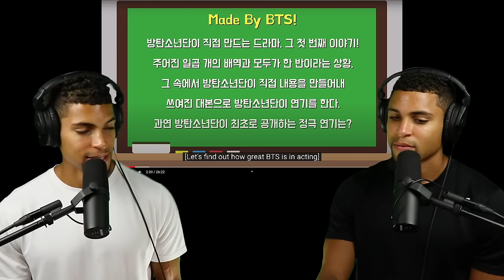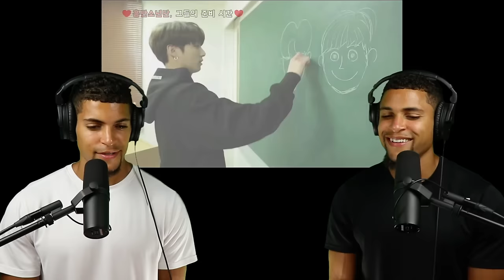Run BTS! Ep. 11 Reaction! | "BACK TO SCHOOL"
Ridiculousness at its finest 😂

Patrons receive 3 new BTS Reaction Videos each week (or more depending on the tier you select). We appreciate every ounce of your support. It allows us to produce higher-quality and more frequent reaction videos!

BORAHAE!! 💜💜